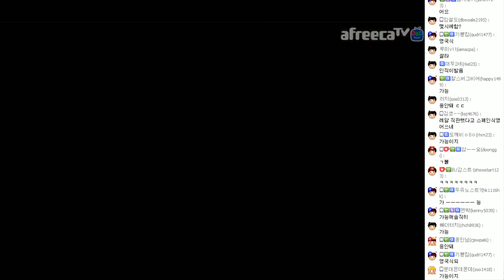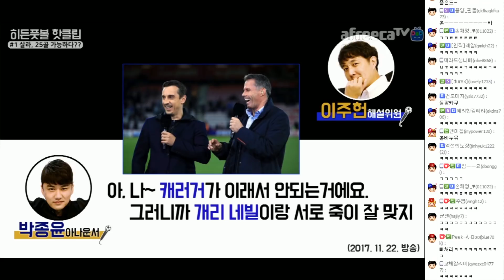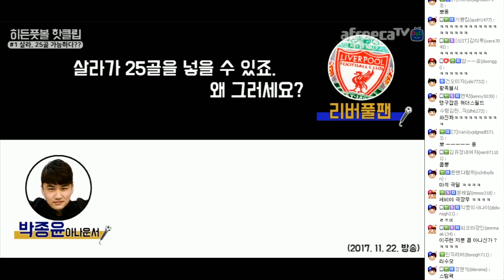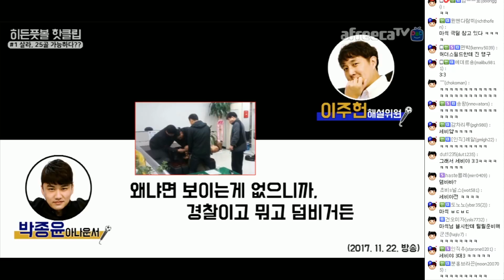감스트X이주헌X박종윤 : 모하메드 살라, 이번 시즌 25골 가능?! | 히든풋볼 하이라이트 영상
모하메드 살라, 이번 시즌 25골 가능?! | 히든풋볼 하이라이트 영상